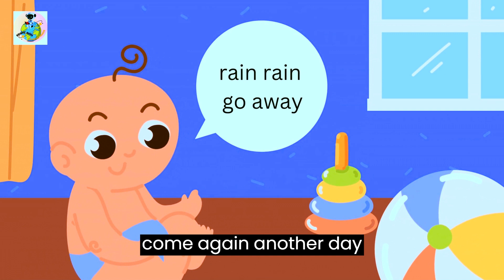Rain Rain Go away Nursery Rhymes for Children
All the children want to play.